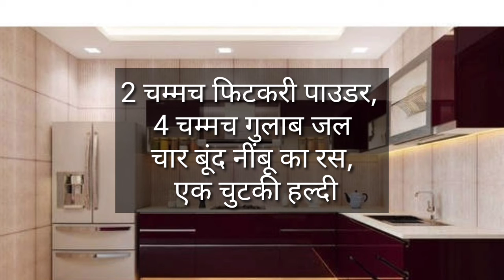How to Remove Facial Hair Permanently ll